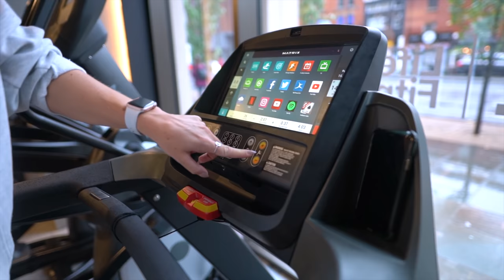MY CURRENT WORKOUT SPLIT (running + weight training)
WORKOUT:
Exercise 1. Barbell RDLs - 4x6-8 reps
Exercise 2: Barbell good morning- 4x10 reps
Exercise 3: Reverse lunges - 4x8 reps
Exercise 4a. Dumbbell RDL - 3x12 reps
Exercise 4b. Dumbbell hip thrusts - 3x15 reps
Exercise 5: Dumbbell leg curl - 4x12 reps

Sprints 20 minutes as:
1 minute easy
1 minute hard

♡ PRODUCTS USED ♡

MyProtein (code LUCYD for discount!)